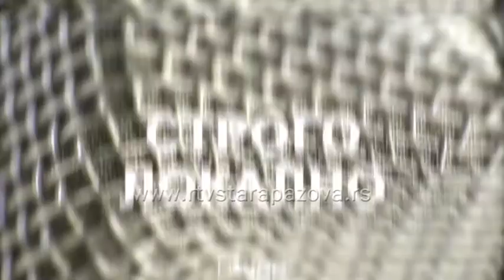Strogo lokalno - Darko Isailović